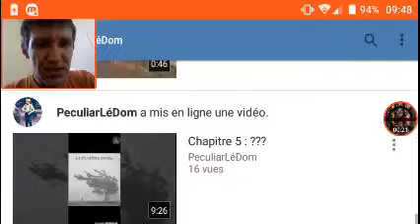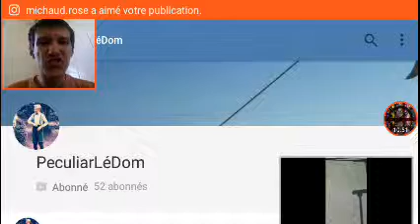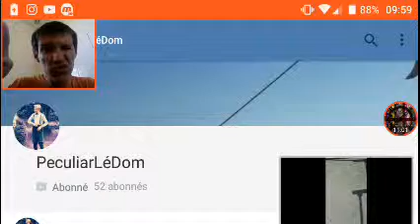Réaction Vidéo : PeculiarLéDom